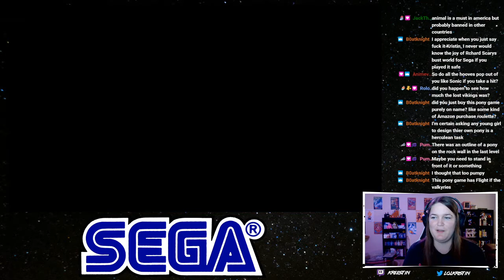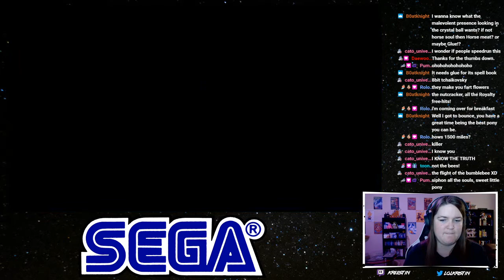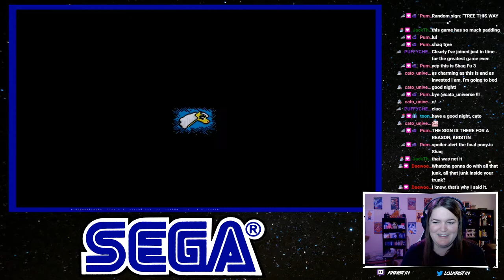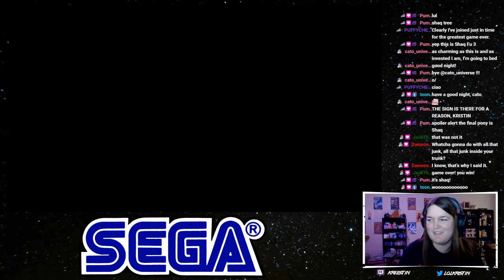Crystal's Pony Tale [Sega Genesis - Full Playthrough]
My brain had been haunted for years by the memory of a pony game on Sega Genesis where you could color your pony. I finally got to revisit Crystal's Pony Tale and soak it all in.

Catch live streams and updates at these links!